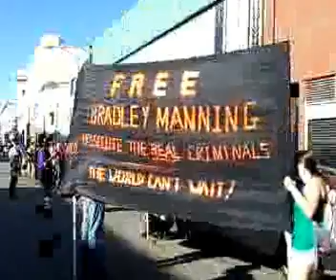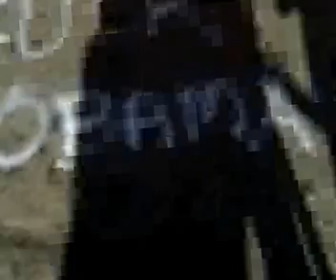OccupySFTV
OccupySFTV August 16, 2012 6:54pm MDT - Captured Live on Ustream with the Ustream Mobile App